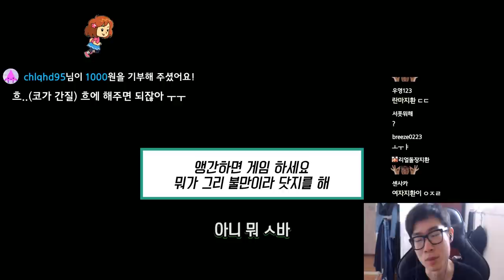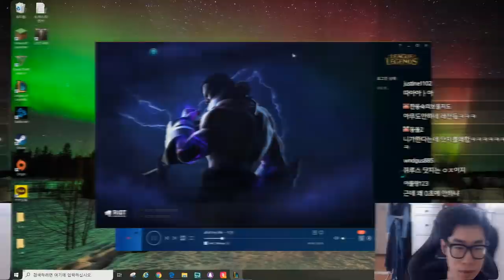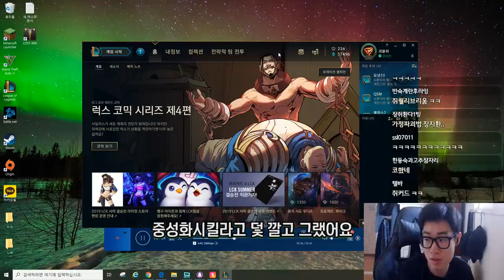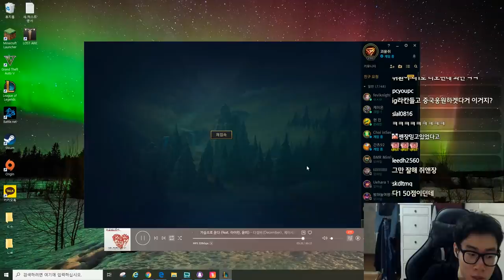마스터 -40점의 사나이